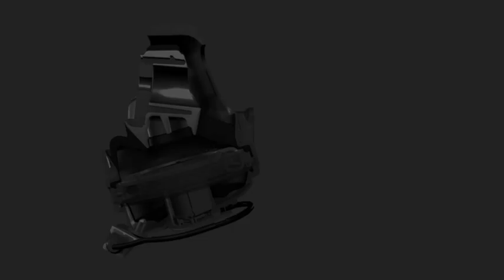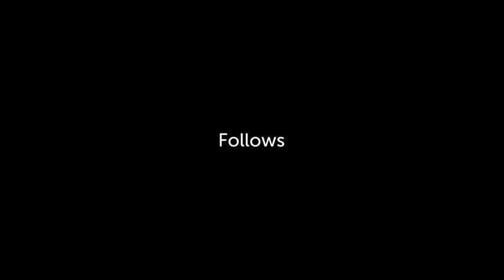BOGE – Corporate video (CN)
BOGE Rubber & Plastics stands for excellence in vibration control technology and lightweight components for the automotive industry. As a longstanding partner of leading international car manufacturers, we develop innovative solutions for the markets of tomorrow.

We are passionate perfectionists – and have been since 1931. We combine the core technologies of vibration control and lightweight design to develop integrated solutions for our customers – enhancing performance, and at the same time reducing weight and costs. Thus, innovative design solutions such as lightweight pedal modules and transmission cross members have been created.

We are represented internationally with approximately 4,000 employees and ten locations in Germany, France, Slovakia, USA, Brazil, China and Australia. Today, we rank among the worldwide leading top three manufacturers in the field of rubber-metal technology.

For BOGE Rubber & Plastics the strategic alliance with TMT constitutes another milestone on the way to the future. TMT is the world’s leading supplier of vibration technology and polymer composite materials in the railway field. TMT in turn is part of the CSR Group, the world’s largest manufacturer of railroad vehicles. By combining the expertise and know-how of both companies, we will further strengthen our technological leadership in close cooperation with TMT and expand our global presence.

BOGE Elastmetall GmbH
Dr.-Jürgen-Ulderup-Platz 1
49401 Damme